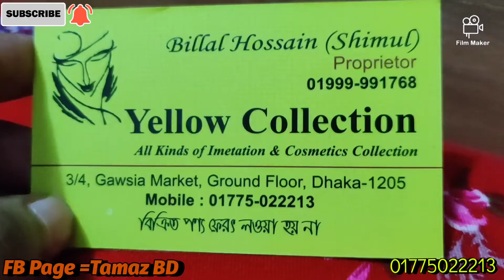new design ring collection at gausia market /নতুন ডিজাইনার আংটি কিনুন গাউছিয়া মার্কেট থেকে